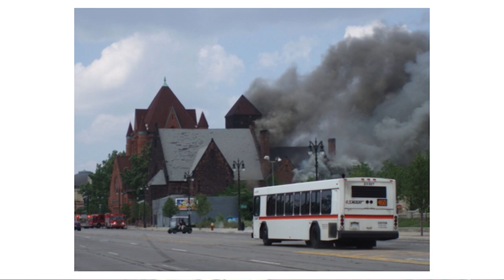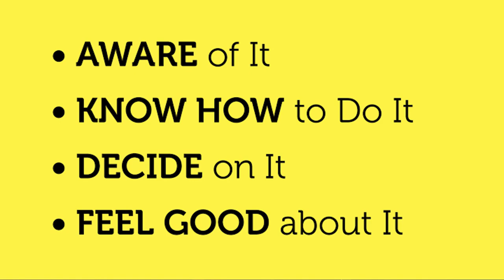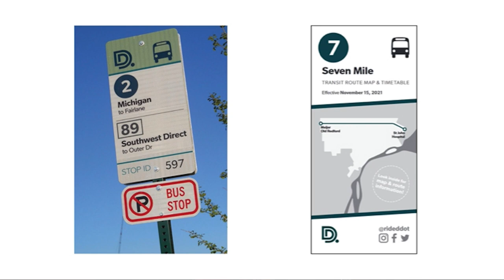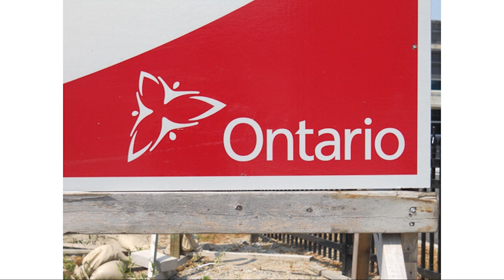Public service has a branding problem | Neil Greenberg | TEDxToledo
We're motivated by service. But why is public service so terribly presented? Neil Greenberg is director of transit service development at TARTA This talk was given at a TEDx event using the TED conference format but independently organized by a local community.